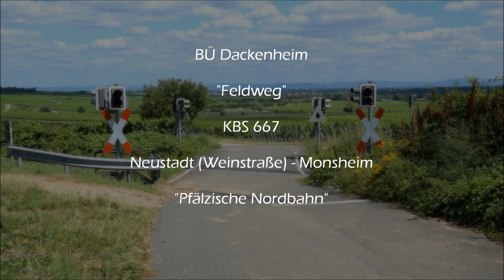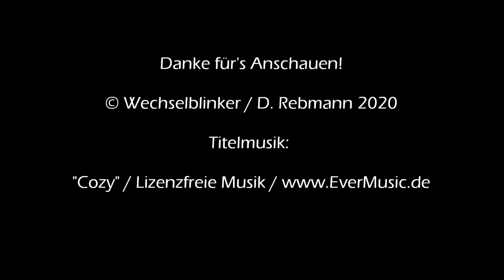Bahnübergang Dackenheim "Feldweg"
Dackenheim liegt im rheinland-pfälzischen Landkreis Bad Dürkheim im Norden der Deutschen Weinstraße. Dies fällt auch direkt ins Auge, da der Ort von Weinbergen quasi umzingelt ist. Durch diese Weinberge führt die "Pfälzische Nordbahn", an der Dackenheim aber keinen Bahnhalt hat. Ein solcher findet sich einige Kilometer südlich in Herxheim am Berg, wobei der Haltepunkt ein gutes Stück außerhalb des Ortes liegt.

Südlich von Dackenheim und inmitten der Weinberge kreuzt ein Wirtschaftsweg die Bahngleise. Hier befindet sich ein netter, unbeschrankter Bahnübergang mit Lichtzeichen von Pintsch Bamag und einem doch recht leise eingestellten Gong. Dem wartenden Verkehrsteilnehmer bietet sich bei schönem Wetter von hier ein spektakulärer Blick in die Rheinebene. Das Ganze wird im Sommer noch unterstrichen durch zahlreiche Pflanzen (neben den Weinstöcken natürlich), die hier neben dem BÜ wachsen.

Sollte jemand auf die Idee kommen, es mir gleich zu tun, so empfehle ich im Sommer eine Sonnencreme mit hohem Lichtschutzfaktor, da man hier regelrecht durchgegart wird. Hier muss wohl ein ziemlich guter Tropfen wachsen...